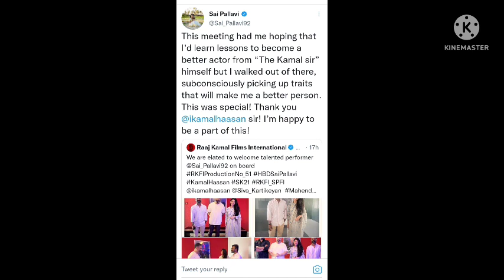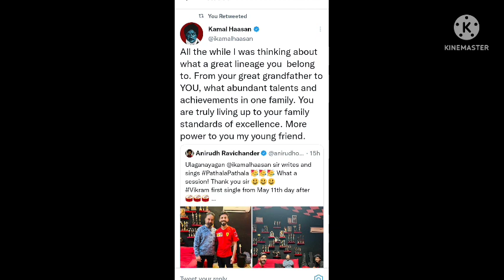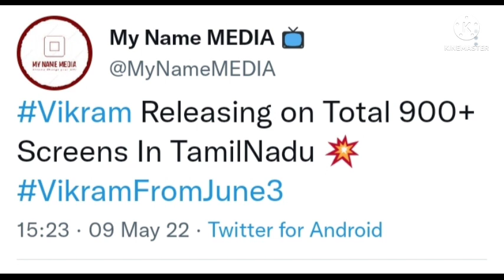Ulaganayagan Kamalhaasan in "Vikram" Releasing on Total 900+ Screens In TamilNadu 💥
Lyrics & Sung by KamalHassan

First Single On May 11th